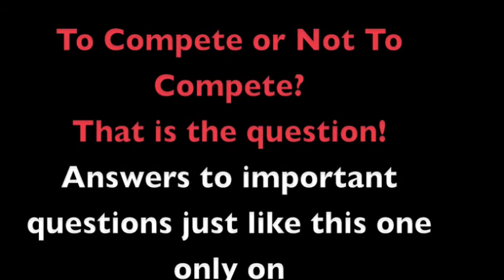Emerge Already Promo To Compete or Not to Compete?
Concert pianist Jade Simmons delivers Emerge Already! Tips to lessen the plight of the aspiring concert artist! Every Thursday on her YouTube Channel and daily on Twitter @EmergeAlready! Don't miss a single piece of advice!